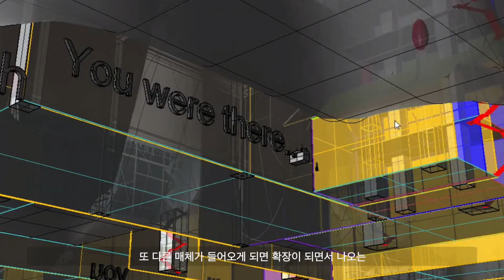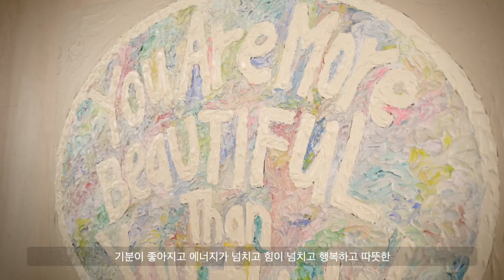[Exhibition]오픈스튜디오 아트페스타 《그림의 탄생》_강준영 (Kang Jun-Young)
강준영(b.1979) 작가의 작품엔 자신을 둘러싼 삶의 경험과 기억을 바탕으로 한 문학적 스토리텔링의 요소들로 가득하다. 표현방식은 경계가 없다. 세라믹, 페인팅, 오브제 등 다양한 매체를 활용한 설치방식까지 자신의 이야기를 작품에 담아낸 고백이다. 흥미로운 것은 그 작품 안에 사랑과 희망, 가정과 집 등 서정적 감성들을 대변하는 텍스트들을 적극 활용한다는 면이다. 지극히 개인적일 수 있는 경험과 감성마저 작품의 아카이빙으로 재해석함으로써 다양한 장르의 독창적 콜라보를 완성한다.

오픈스튜디오 아트페스타 《그림의 탄생》
Open Studio Art Festa 《The Birth of Art》

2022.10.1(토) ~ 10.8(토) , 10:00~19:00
(closed on 10. 3)
VIP Opening – 09.30(금)
📍예술의전당 한가람미술관 1층 전관

Filmed by @tablegraphy

Courtesy of AIF art management, HORI artspace and the artist